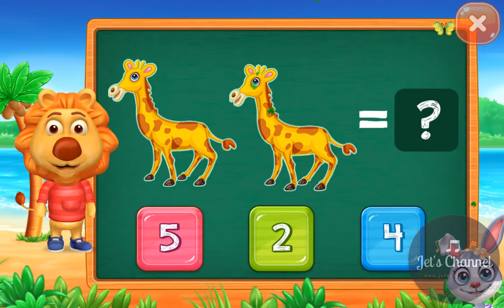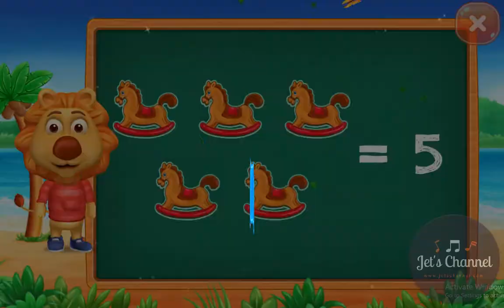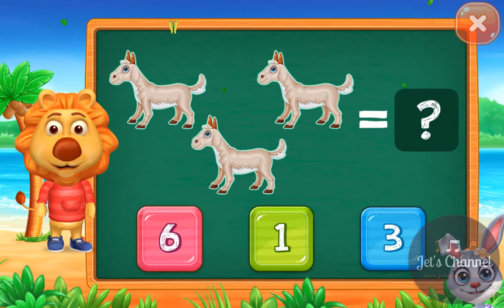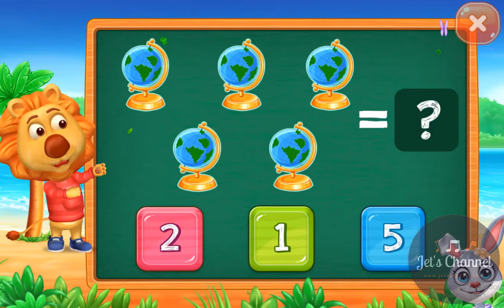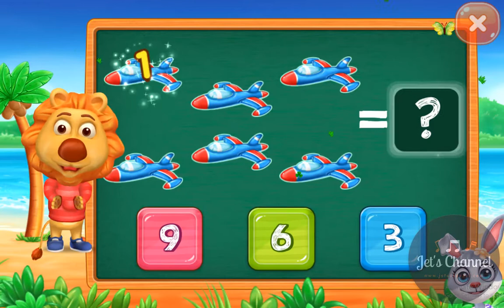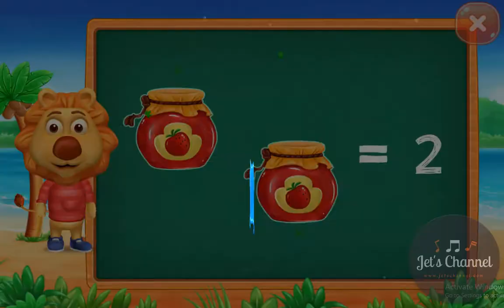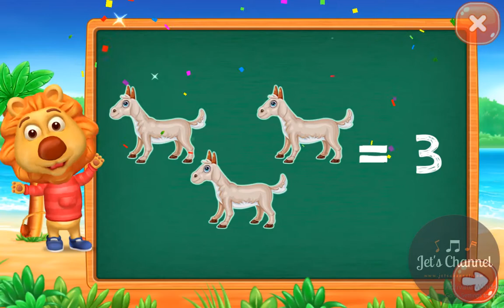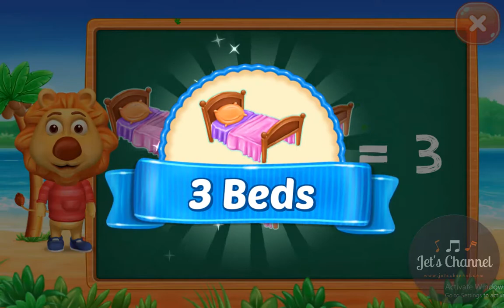Learn number for kids | Math for kids | Jet's Channel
Math Kids - Add, Subtract, Count, and Learn

Math Kids is a free learning game designed to teach young children numbers and mathematics. It features several mini-games that toddlers and pre-K kids will love to play, and the more they do the better their math skills will become! Math Kids will help preschoolers, kindergarteners, 1st graders to learn to identify numbers and start training with addition and subtraction puzzles. They'll have a great time completing games and earning stickers, and you‘ll have a great time watching them grow and learn.

Math Kids features a number of puzzles that teach while your child plays, including:
• Counting - Learn to count objects in this simple game of addition.
• Compare - Children can build their counting and comparing skills to see which group of items is bigger or smaller.
• Adding Puzzle - A fun mini-game where kids create math problems by dragging numbers on the screen.
• Adding Fun - Count the objects and tap on the missing number.
• Adding Quiz - Put your child's math and addition skills to the test.
• Subtracting Puzzle - Fill in the missing symbols in the math problem.
• Subtracting Fun - Count the items to solve the puzzle!
• Subtracting Quiz - See how much your child has improved in their mathematics skills for subtraction.